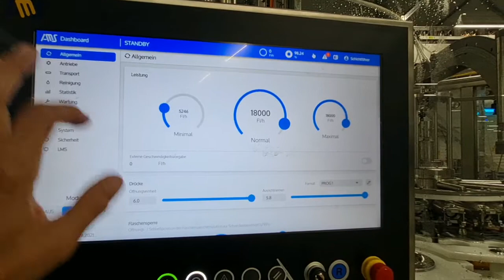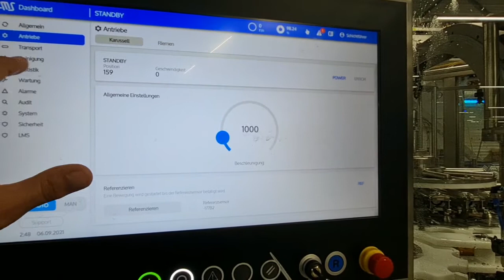Swing stopper rotary opener RBÖ 20 - 18000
Our swing stopper rotary opener RBÖ20 is designed for opening closed bottles with swing-top closures with a rated capacity of 18.000 bottles per hour.